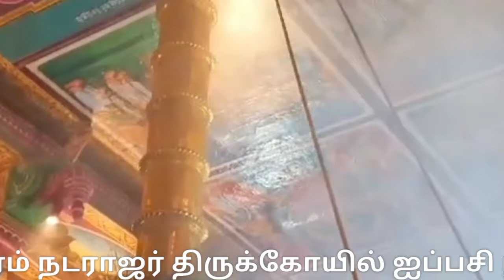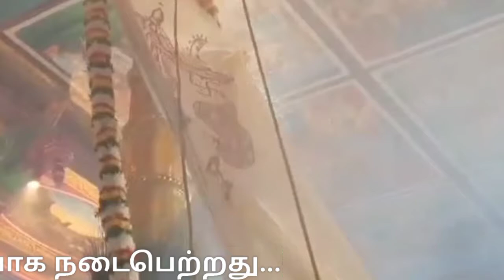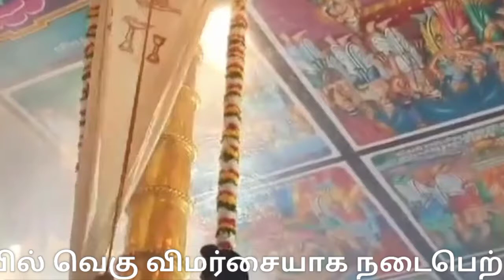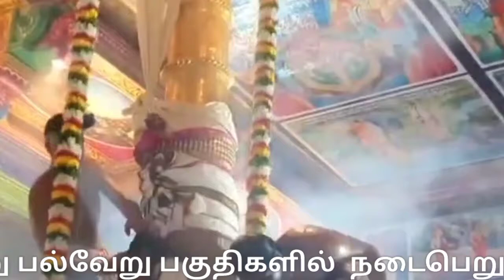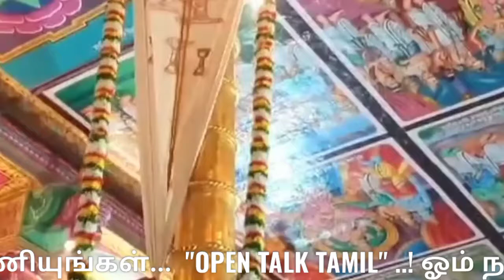சிதம்பரம் கோயில் | ஐப்பசி பூர கொடியேற்றம்| aippasi Pooram flag| Chidambaram sivakamasundari Temple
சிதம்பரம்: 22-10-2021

சிதம்பரம் நடராஜர் திருக்கோயில் ஐப்பசி பூர திருவிழா கொடியேற்றம் இன்று (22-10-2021) வெகு விமர்சையாக நடைபெற்றது.

முக்கிய விழாவான தேரோட்டம் 9ஆம் நாள் நடைபெற உள்ளது...

நடன நாயகன் குடிகொண்டிருக்கும் சிதம்பரம் ஸ்ரீநடராஜ பெருமான் ஆலயத்தில்... ஆண்டு தோறும் ஐப்பசி பூர உற்சவர் திருவிழா விமரிசையாக நடைபெறும்... விழாவின் நாயகியான ஸ்ரீசிவகாம சுந்தரி அம்பாள் தினமும் அலங்காரத்தில் அற்புதமாகக் காட்சி தருவாள்...